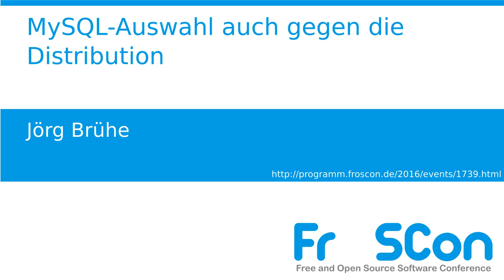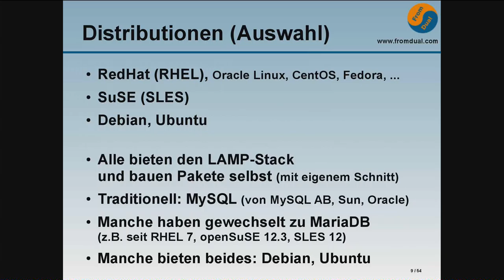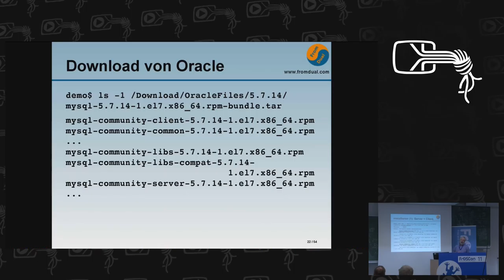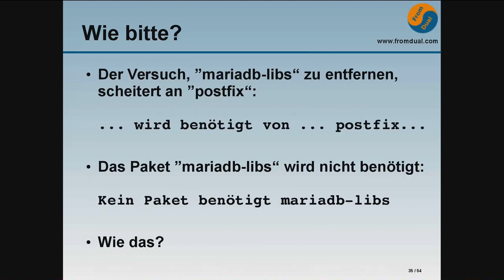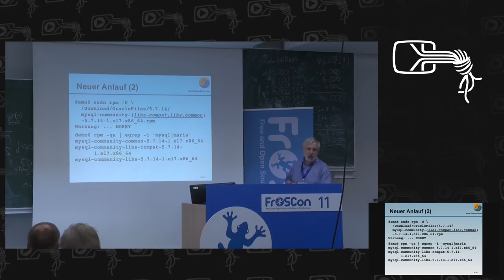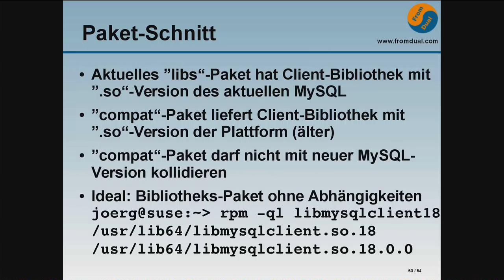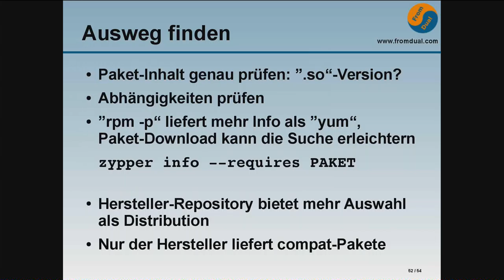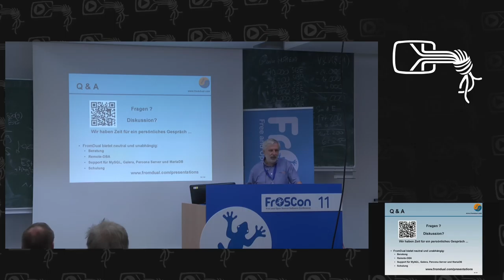Jörg Brühe: MySQL-Auswahl auch gegen die Distribution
Administratoren sind nicht gezwungen, die von der Distribution gelieferte MySQL-Version einzusetzen:
Wenn sie eine andere Variante oder Version bevorzugen, dann können sie von der Auswahl der Distribution abweichen.

Jörg Brühe